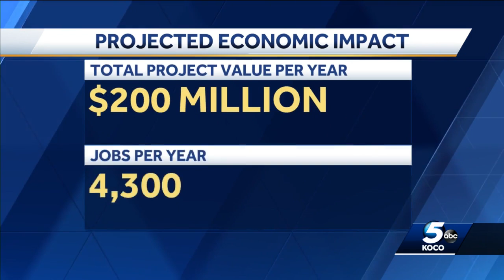Inside look at new movie studio in Oklahoma City